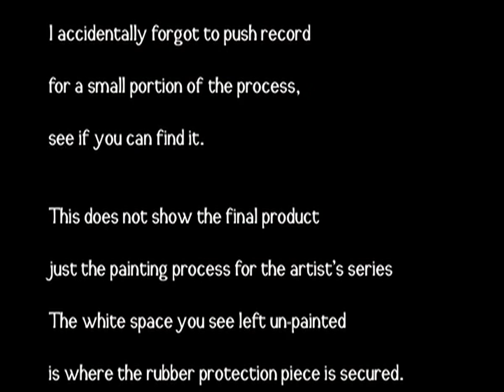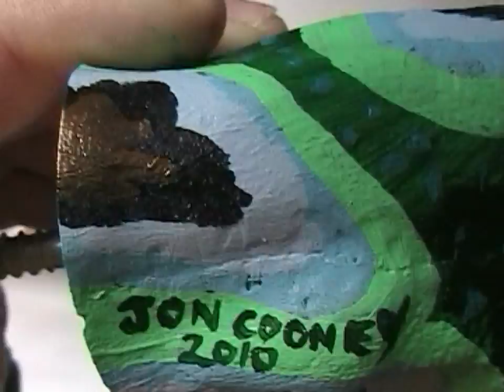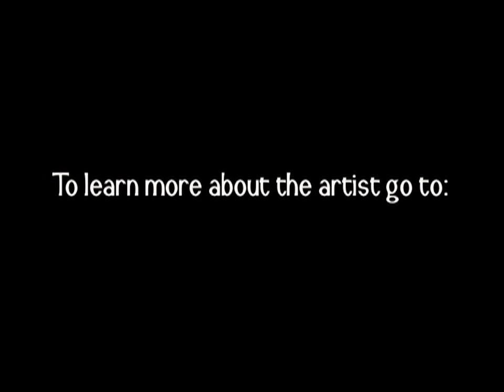First Guitar Grip (Guitar Wall Hanger) Time-Lapse Painting Session - Artist's Series Guitar Grip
This is a video I made of me painting a Guitar Grip.  A Guitar Grip is a form of wall hanger for guitars.  I've made some videos of "Time-Lapse Paintings" that I've posted here on YouTube, and the folks at Grip Studios asked if I'd make a video of me painting one of their hands.  I've painted several custom hands for them in the past and continue to do so.  It's quite a different look than my "Time-Lapse Paintings" because in those, the surface isn't moving at all.  It was a struggle to keep the hand in view of the camera, and also it's quite a trip how jerky it is as I move the hand around.  But I like it, I think it turned out well for my first attempt and hope to improve on the outcome as I attempt to make more of these.  The music is an instrumental track I made while living in Nevada City in 2003.